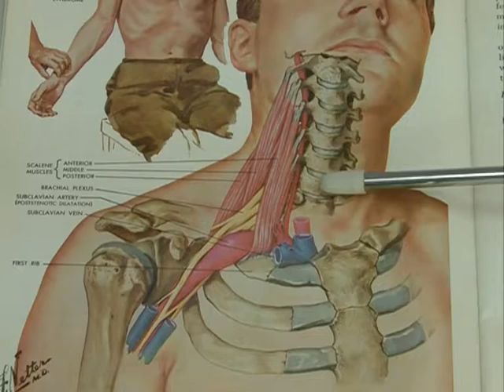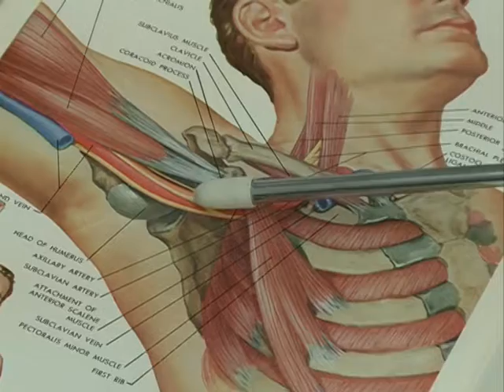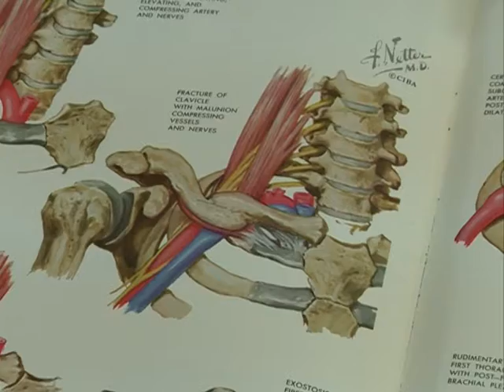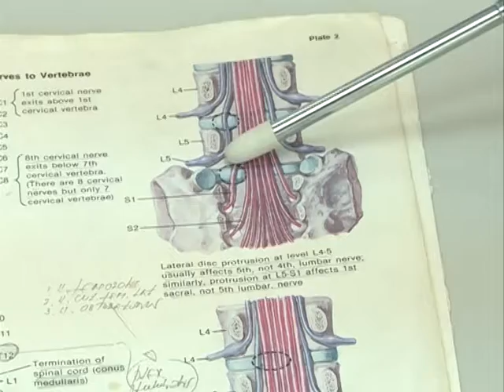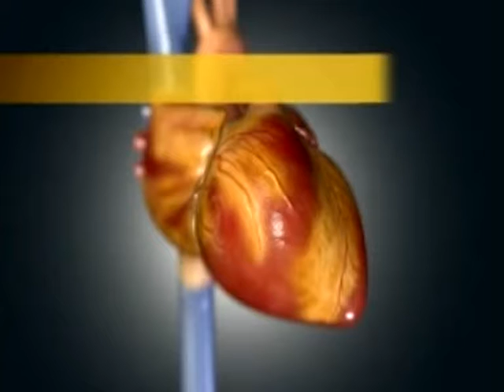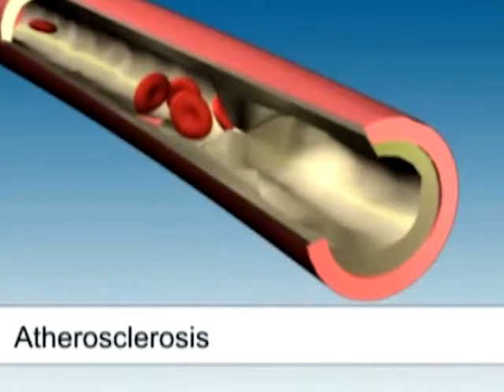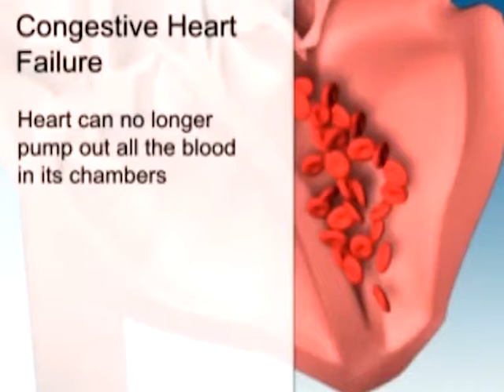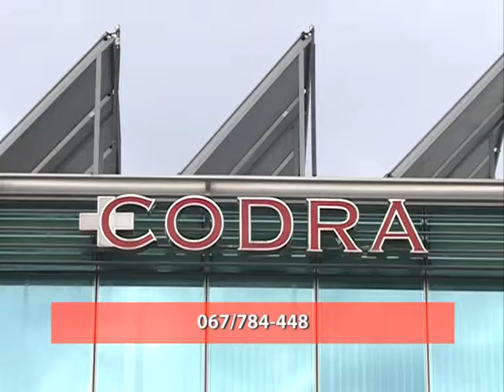TRIJAZA 11.12.2012.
Emisija Trijaza emituje se na televiziji 777 svakog utorka u 18:15 sati, sa reprizom subotom od 12:15 sati. A o cemu se radi?

Ukoliko imate zdravstvenih problema koje nijeste u mogucnosti da rijesite ili imate bilo kakvih nejasnoca u pogledu zdravlja mozete nam pisati na:

Na vasa pitanja odgovarace najpoznatiji strucnjaci iz svih oblasti medicine.
Sa druge strane, Lutrija Crne Gore, Televizija 777 I bolnica Codra svake nedjelje jednom gledaocu obezbjedjuju kompletnu dijagnostiku, ukljucujuci preglede najboljih specijalista i supspecijalista iz svih oblasti kao i koriscenje potrebnih najsavremenijih dijagnostickih metoda i procedura a sve u cilju brzog uspostavljanja prave dijagnoze.
Svake nedjelje za jednog gledaoca obezbjedjen je kompletan sistematskii pregled u cilju prevencije i ranog otkrivanja bolesti. Dok je svakog mjeseca za  jednog  gledaoca rezervisan operativni zahvat, kojim se rjesava njegov zdravstveni problem, a koji ce da bude izveden na nacin koji prati nove svetske standard od eminentnih strucnjaka iz te oblasti uz koriscenje najsavremenije opreme vrhunske tehnologije.